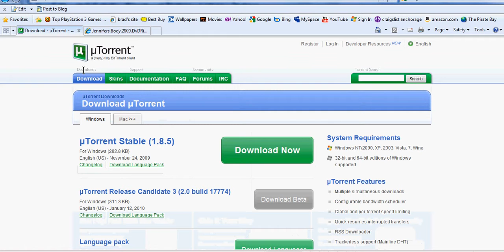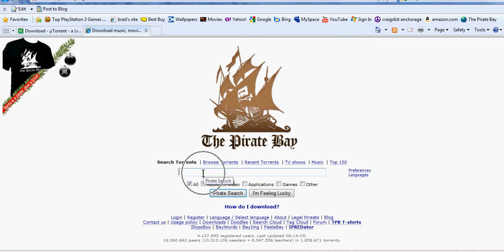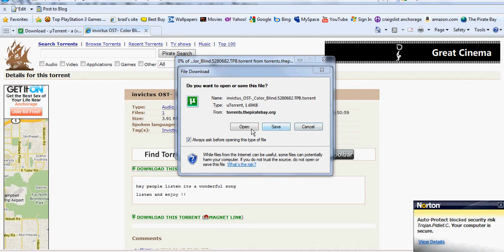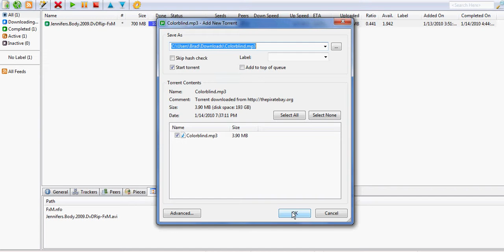How to download movies, Tv shows,Games and more!